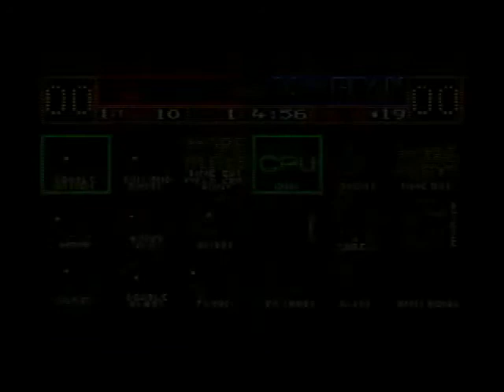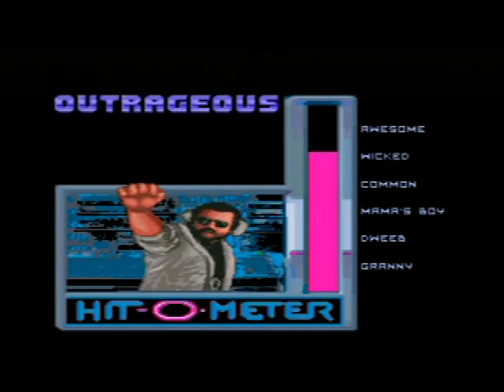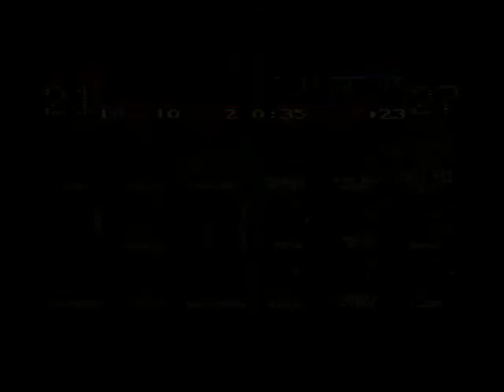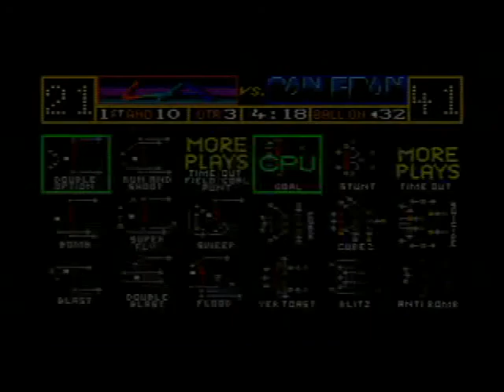SUPER HIGH IMPACT 【スーパーハイインパクト】(3)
発売元：Aklaim japan / アクレイムジャパン（スーパーファミコン・8M）
LA vs. SANFRAN

ULTIMATE モード でプレイ
モードが一番強いので敵が強いです